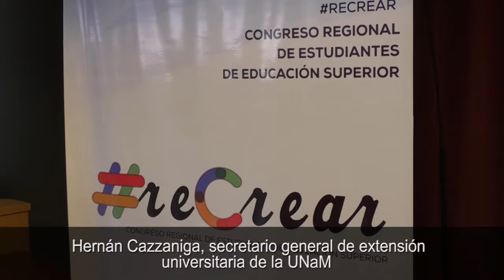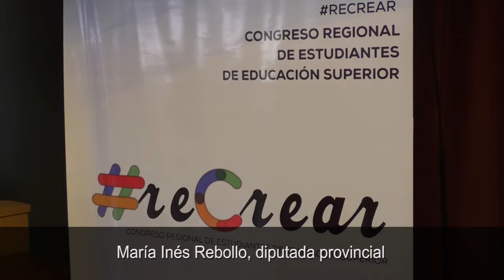Alumnos de educación superior participan de la 3era edición del